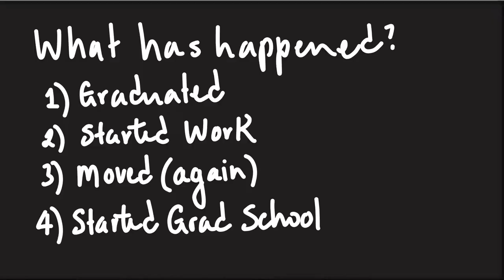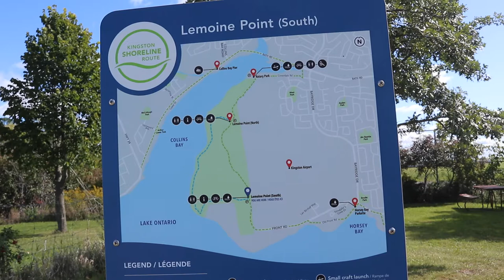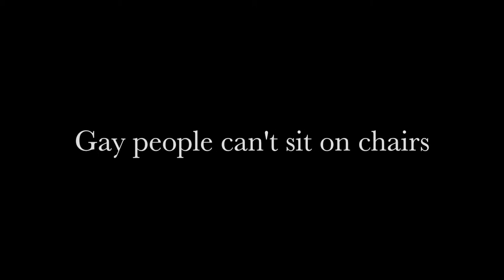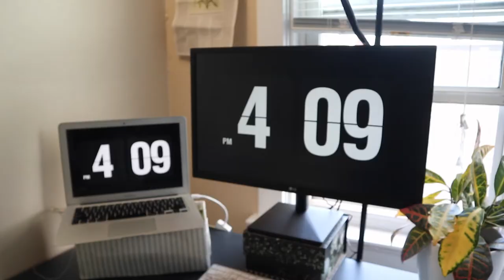Welcome to Grad School (Sept Vlog pt. 1)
Welcome to a brand new thesis series for a brand new degree. I started my MSC in September and this video kicks us off with the adjustment to an online semester, beginning class, fieldwork, nature walks, and setting up a new routine.

This video and the learning shown in it takes place on the territory of the Haudenosaunee and Anishinaabek.

To show support for Mi’kmaq fishers you can donate funds via e-transfer to the following emails with the message “donation”: